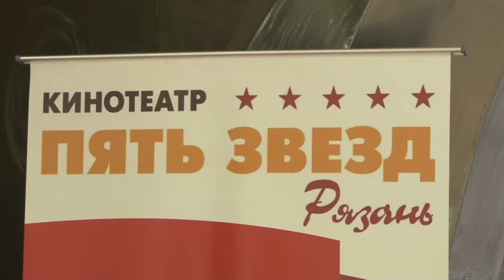Год кино в Рязани